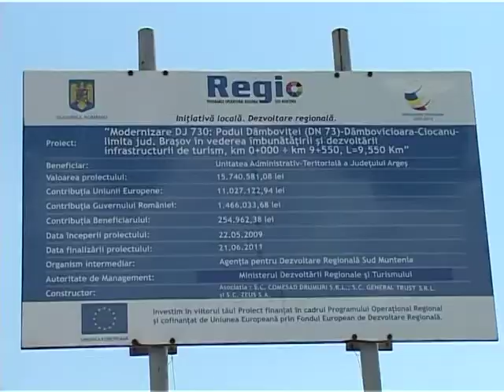Licitatii, contestatii, santaj